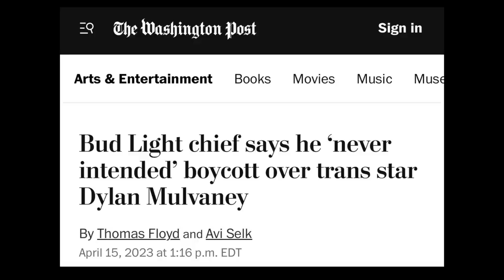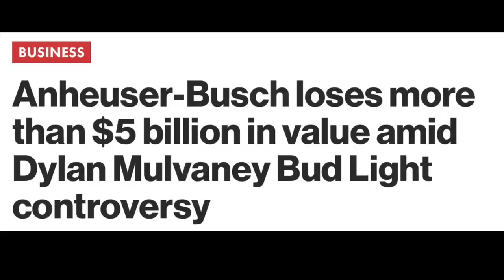Things are getting WORSE for Anheuser-Busch…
Let’s check in on Anheuser-Busch ever since their decision with Bud Light to “branch out” to a wider audience things aren’t getting any better it seems

Sivaady